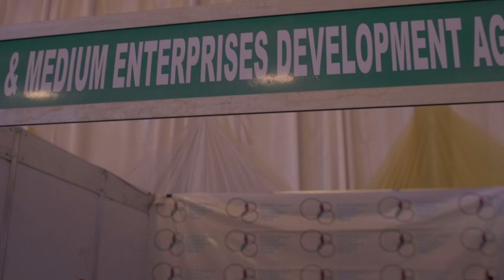Prof. Yemi Osinbajo at the 25th Nationwide MSME Clinic, Delta State